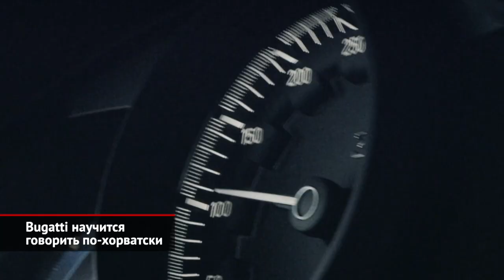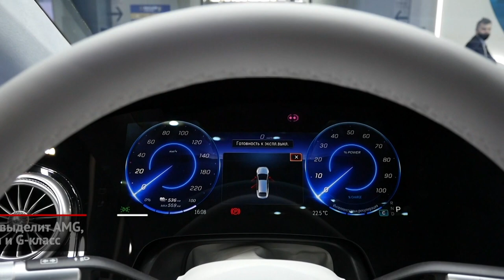Bugatti научится говорить по-хорватски. Daimler выделит AMG, Maybach и G-класс | Новости №1577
Для будущей электрификации гиперкаров владеющий брендом концерн Volkswagen решил подыскать крепкого партнёра. А нашёл… хорватскую фирмочку Римац. На самом деле, некоторую славу контора Мате Римаца имеет. К услугам её инжинирингового центра обращаются Porsche, Aston Martin, Renault и другие автопроизводители. Более того, акционерами компании являются Porsche и Hyundai. Правда, собственный гиперкар, модель Nevera, хорваты доделали лишь недавно. Но получилось интересно: двухтонная машина выстреливает до «сотни» за пару секунд! А максимальная скорость превышает 400 км/ч. Что касается будущего Bugatti, то Porsche и Rimac станут совладельцами совместного предприятия, где немецкой стороне будет принадлежать 45%, а хорватской — 55% акций. Главой нового СП станет собственно Мате Римац. Всё это грозит производителю Широна большими трансформациями. В Хорватию переедут инжиниринговый центр и головной офис Бугатти, хотя заводик во французском Мольсайме сохранится. Во всяком случае, пока. А итог всей этой затеи таков. Фольксвагену надоела дорогая игрушка, и немцы нашли изящный способ, как переложить заботы по созданию новых Bugatti на чужие плечи. Ну, а хорват Римац должен быть счастлив, что эти плечи принадлежат ему.

Как уверяет европейская пресса, концерн Daimler готовится организовать отдельное подразделение, куда войдут суббренды AMG и Maybach, а также… внедорожник G-класса. Считается, что такие автомобили имеют слишком специфического клиента, а потому нуждаются, как минимум, в собственном отделе маркетинга. Подробности должны последовать на сентябрьской выставке IAA. Впрочем, о свежей стратегии Мерседеса, суть которой — прирастать суббрендами, мы знаем чуть больше других. Ведь на Санкт-петербургском экономическом форуме телеканалу «Авто Плюс» своё мнение выразил генеральный директор российского Мерседеса. Хольгер Зуффель, генеральный директор АО «Мерседес-Бенц РУС»: «У люксового сегмента — не только автомобильного, но и вообще в любых товарах — самый большой потенциал роста в ближайшие десять лет. В зависимости от богатства населения конкретной страны сегмент роскоши растёт в три-четыре быстрее, чем рынок обычных товаров».